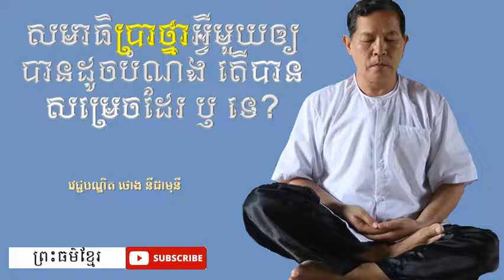សមាធិប្រាថ្នាអ្វីមួយឲ្យបានដូចបំណង តើបានសម្រេចដែរ ឬ ទេ? វេជ្ជបណ្ឌិតថោង នីដាមុនី